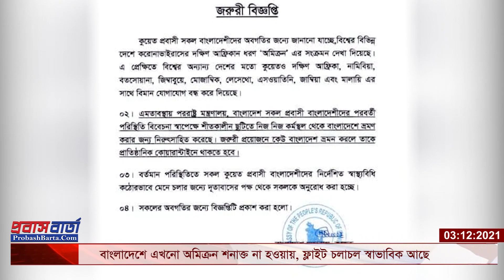একের পর এক দেশ থেকে প্রবাসীদের না ফিরতে আহবান। International Flight Update News | Probash Barta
একের পর এক দেশ থেকে প্রবাসীদের না ফিরতে আহবান |
করোনার নতুন ধরণ অমিক্রন সংক্রমণ প্রতিরোধে, প্রবাসীদের দেশে না ফিরতে একের পর এক দেশ থেকে অনুরোধ করা হচ্ছে। প্রথমে আফ্রিকার দেশগুলো থেকে বাংলাদেশিদের এই মুহুর্তে না ফেরার আহবান জানাতে, দূতাবাসগুলোতে চিঠি দেয় পররাষ্ট্রমন্ত্রণালয়।
International Flight Update News | Probash Barta | Probash Barta Update | Probashi Update | ProbashBarta.com | PBC